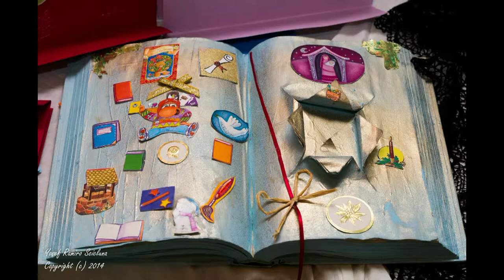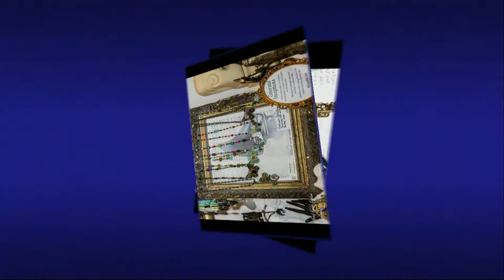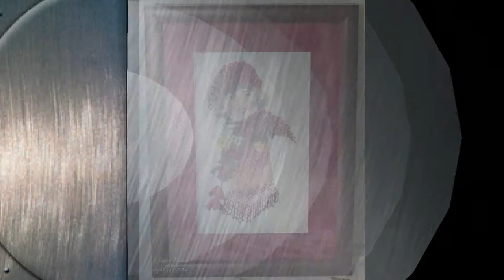ArtClub Exhibition items 2014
Art Club 2000 Mellieha items